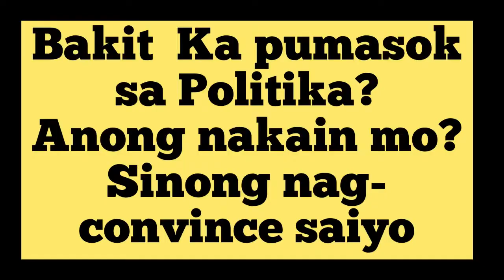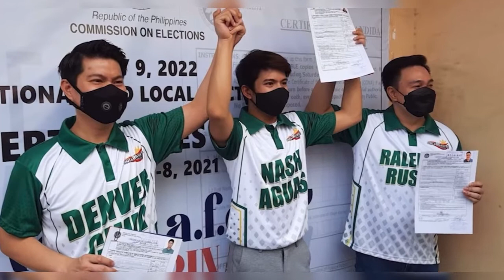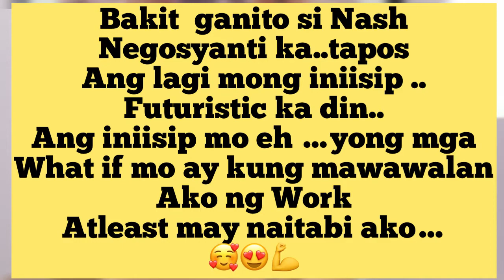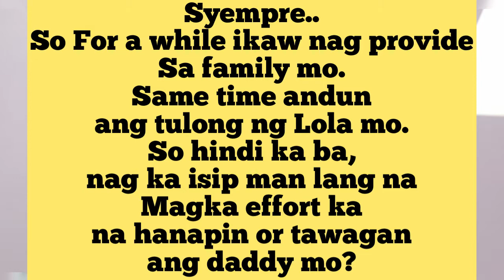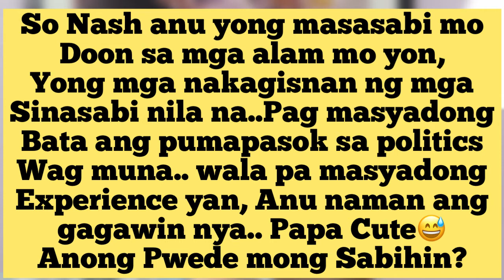Bakit Sobrang Napaiyak si Nash?||The Young Konsihal Candidate ng Cavite and His Legacy & Advocacy